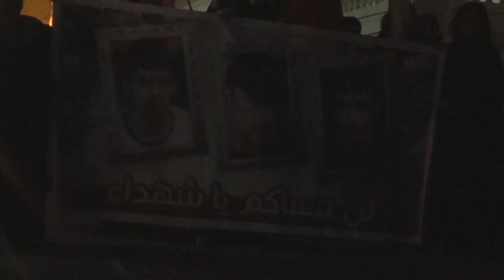مسيرة "أنتم الخالدون" المشتركة بين أبوصيبع و الشاخورة 24/4/2014 Bahrain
شارك العشرات امس يوم الخميس (24 ابريل/نيسان 2014) في مسيرة "أنتم الخالدون" المشتركة بين أبوصيبع و الشاخورة  غرب العاصمة المنامة تنديداً بإحتجاز جثمان الشهيد عبدالعزيز العبار "28 عاما"، المشاركون حملوا الريات ورددوا شعارات مناهضة للنظام الخليفي .